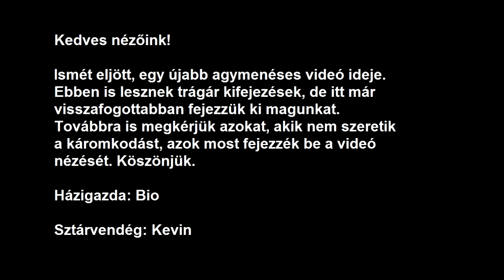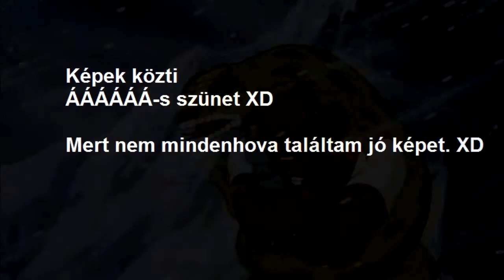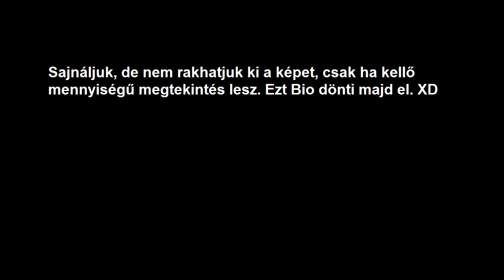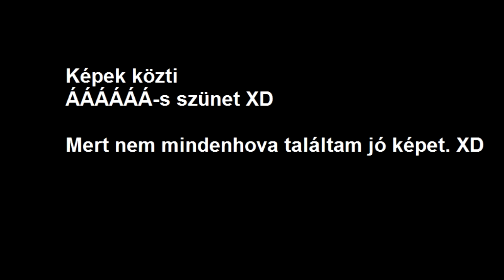KEDDI KETTES: Bio és Kevin bizar kalandjai: nyári kalandok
Sziasztok!

Ismét egy közös beszélgetés/nosztalgiázás Kevinnel. Tartsatok velünk.